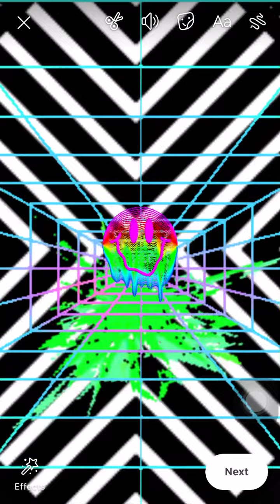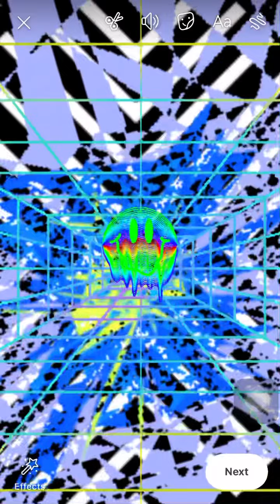Gone in the morning&WHTKD tell me bootleg mix part 2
Cheap offers on New Years party’s who needs for how ever long u want!